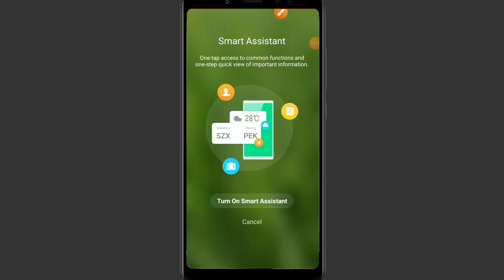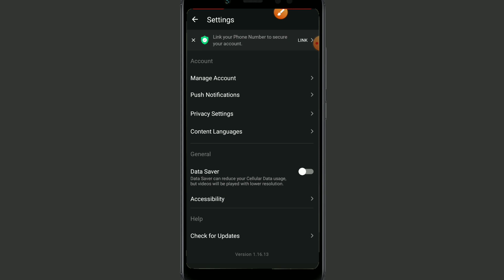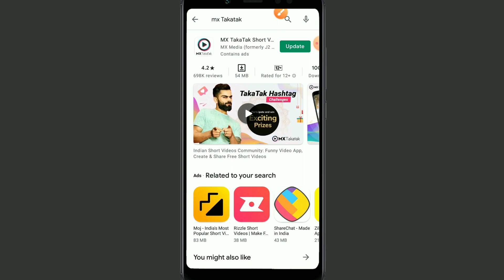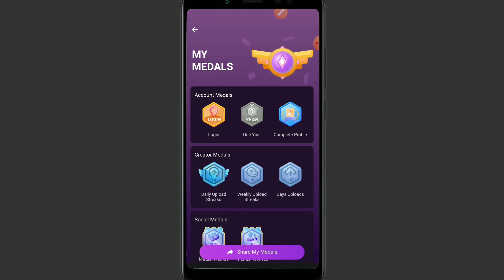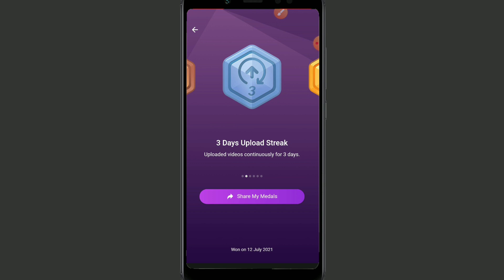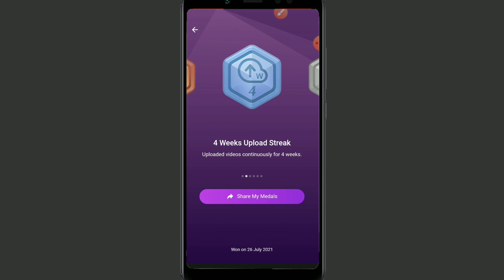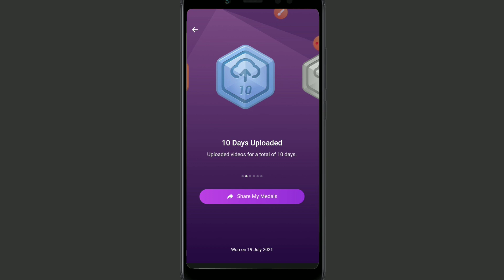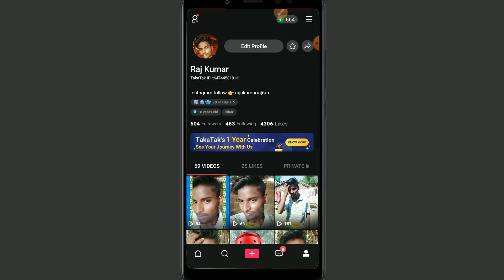mx takatak medal ke fayde || mx takatak creater medal || mx takatak new update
Hello friend Aaj ke es video me ham batayege Ki Mx Takatak ke creator medal ke Kya Kya fayde hai aur ham 33 medal Kaise le sakte Hai

Your Queries-

Mx Takatak
Mx Takatak creator medal
Mx Takatak creator medal Kaise le
Mx Takatak Medal
Mx Takatak meadal Kaise le
Mx Takatak medal Kaise milega
Mx Takatak meadal Kya Hai
Mx Takatak creator meadal Kaise le
Mx Takatak meadal new
Mx Takatak new update 2021
Mx Takatak meadal ke fayde
Mx Takatak meadal ke 10 fayde
Mx Takatak medal ke fayde
Mx Takatak profile bagde
Mx Takatak profile badge Kaise le